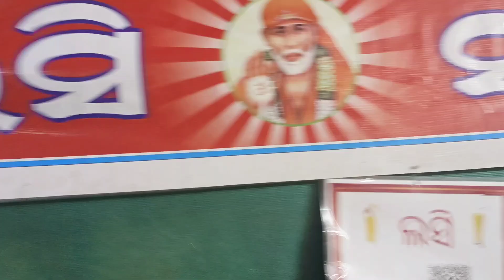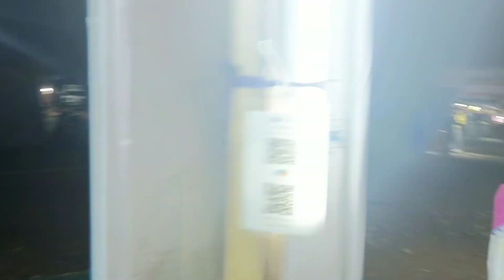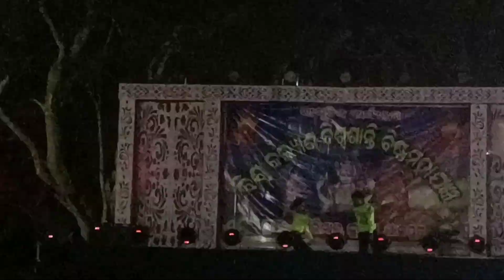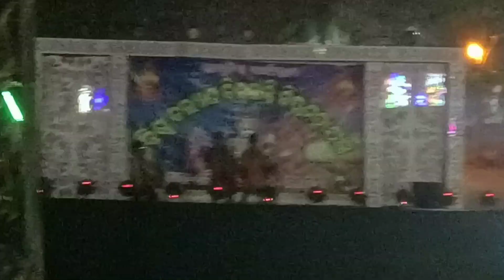BAIRIMAL BISWA SANTI MAHA JANGYA (SAI RAM DANCE GROUP II BHABA BHAI II